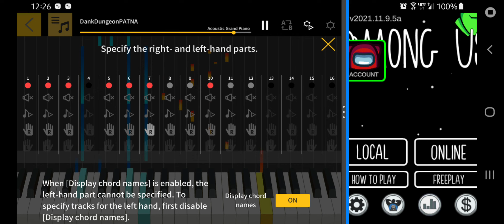o-o tired as shit.